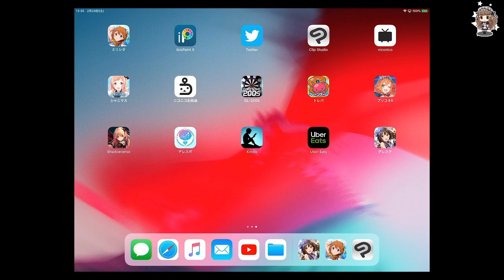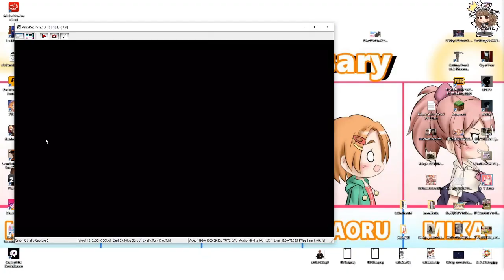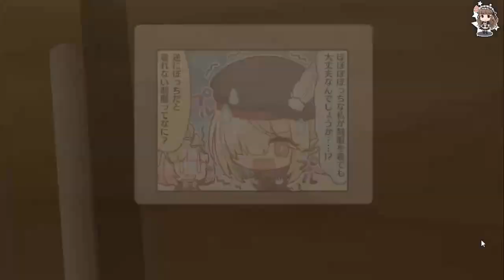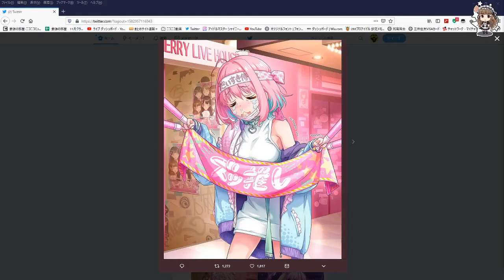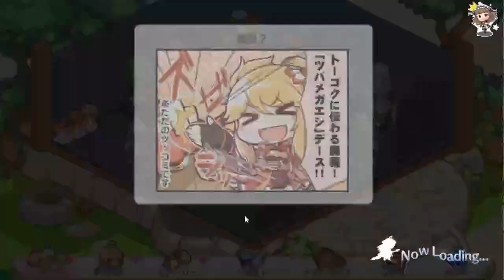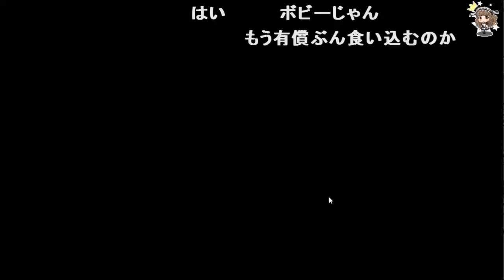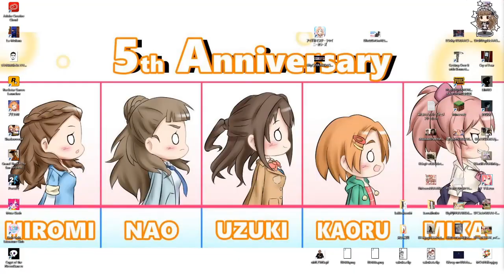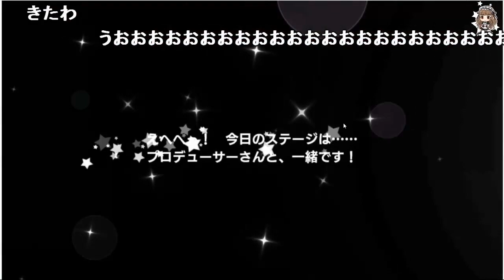ソシャゲのガチャを回しまくる！！！［2020/02/29］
2020/02/29 13:34
ソシャゲのガチャを回しまくる！！！

プリコネとデレステとミリシタとシャニマスが員俺を襲う！！！
基本的にはプリコネ、デレステ、ミリシタ、シャニマ